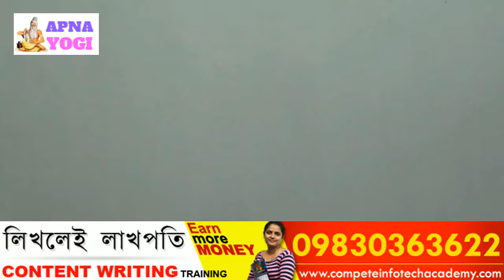How To Bring Proper Concentration In Studies - পড়াশুনায় মনোযোগ বাড়াবেন কীভাবে !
পড়াশোনায় মনোযোগ আনার উপায়- পড়ালেখা প্রতিটি মানুষের জীবনে এক বড় অধ্যায়। কেউ পড়ে চাপে পড়ে পাস কিংবা ভাল রেজাল্ট করার জন্য আবার কেউ পড়ে জানার জন্য।

তবে যাই হোক না কেন পড়তে কিন্তু হবেই। শুধু পড়লেই হবে না সেই পড়াটা কিভাবে সহজে মুখস্ত বা মনে রাখা যায় সেটাও জানা জরুরী। তাই আজকে পড়াশোনায় মন বসানোর উপায় ও কিভাবে সহজে মনে রাখা যায় সে বিষয় নিয়ে বৈজ্ঞানিক আলোচনা করব।

Book is not our enemy but a good friend when you feel it. Actually, the proper study makes you a good reader. Many students and people feel boring while studying because they take it negatively. So, for this big problem, we will discuss the scientific way for proper study.
 সমস্যার সমাধান
Dream Touch
 BDHealth
Tips
Beauty Tips
স্বাস্থ্য
বিউটি টিপস
ণারী স্বাস্থ্য